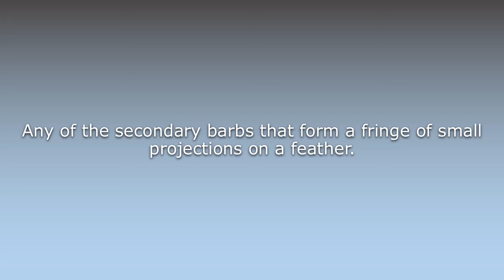What does Barbule mean?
What does Barbule mean in English? Learn the meaning of the word Barbule! How to Pronounce Barbule. Expand your vocabulary, learn words.